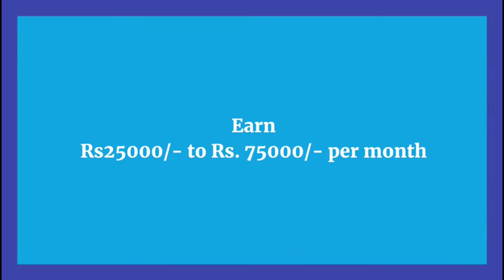মিৰ্জাস্থিত পতাঞ্জলি কোভিড হস্পিতালত উপস্থিত মন্ত্ৰী হিমন্ত বিশ্ব শৰ্মা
IMA ৰাজ্য চৰকাৰৰ স্বাস্থ্য বিভাগলৈ দিয়া পত্ৰ সন্দৰ্ভত, মন্ত্ৰী হিমন্ত বিশ্ব শৰ্মা কয় যে, চৰকাৰী ডাক্তৰ নাৰ্চ সকলৰ কোভিড পজিটিভ ৰোগীক শুশ্ৰূষা কৰাত কোনো অসুবিধা নাই।

ব্যক্তিগত চিকিৎসালয় কৰ্মী বোৰৰ কথা সুকীয়া বুলি মন্তব্য কৰে, ডঃ শৰ্মাই ।

ICMR ৰে জনোৱা অনুসৰি অহা 15 আগষ্টৰ ভিতৰত যি ভেকচিন ওলোৱাৰ কথা আছিল সেই বিষয়ে মন্ত্ৰীগৰাকীয়ে কয়, 15 আগষ্টৰ আগতে ভেকচিন ওলোৱাৰ কোনো সম্ভাৱনা নাই |

আনহাতে আছুযে কৰনা সন্দৰ্ভত যি মন্তব্য দিছে তাৰ বিপৰীতে মন্ত্ৰী গৰাকীয়ে আছু ৰ কৰ্মী সকলক কোনো ধৰণৰ PPE কিত নিপিন্ধোৱাকৈ কোভিড ৰোগীক শুশ্ৰূষা কৰিবলৈও অনুৰোধ জনায়  |